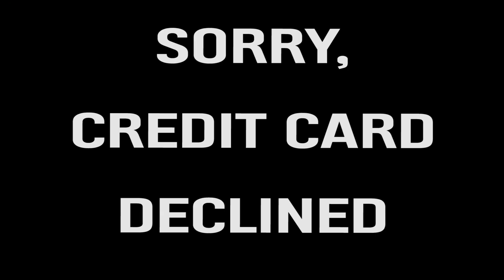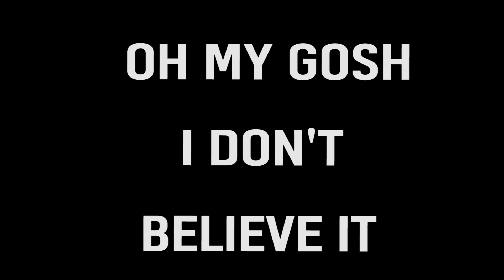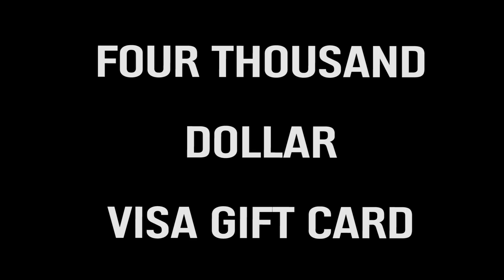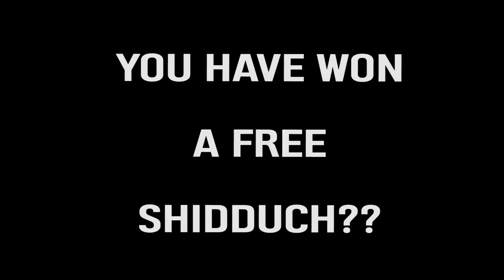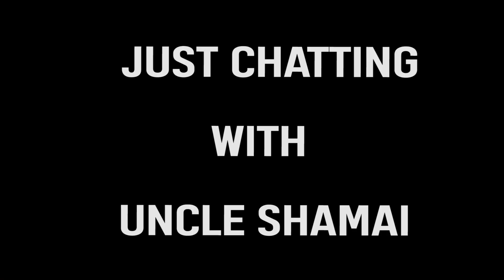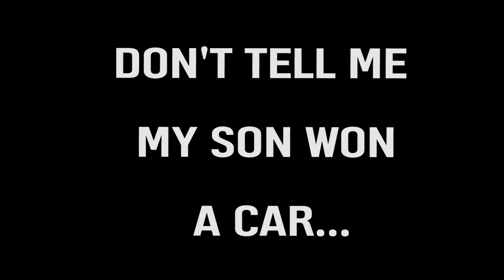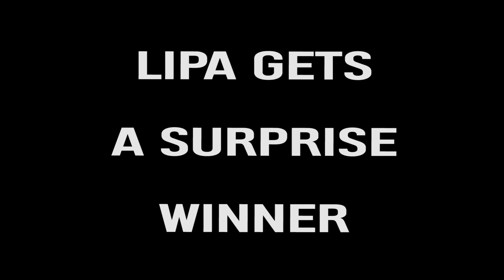Top 10 Oorahthon Callers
A  Compilation of the Top 10 Hilarious Oorathon Phone Calls. To Some Very Tired, Skeptical, Excited, Oorah Auction winners.